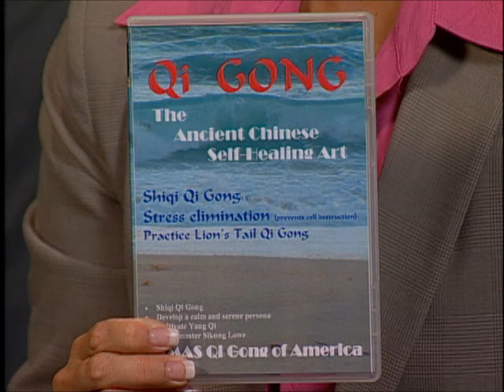Interview with LAMAS Qi Gong Grandmaster Lowe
Questions & Answers about Qi Gong Practice. Benefits for everyone.